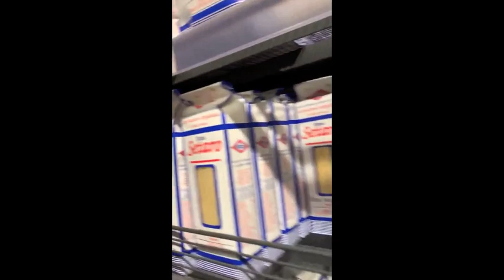Entrepreneur Friend, Is Your Marketing A Snooze Fest?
This could be the missing ⛓link ⛓to why they're not paying attention to you and your personal brand. // BECOME AN AUTHENTIC SUPERSTAR IN YOUR BUSINESS!
Is your marketing a snooze fest?

Come along with me to New York's Chelsea Market...

Because that could be the very reason your audience is tuning out.

This came up a few times this week in conversations with entrepreneurs and coaches so I want to make sure it doesn't happen to you.

Your content is good.

You have expertise for days.

You know your shizzle better than anyone else.

But you're not getting the attention and conversion you want from social media and ads.

If you are constantly seen in the same place, in the same set up, with the same photo your audience will tune out.

As first site how you show up can be boring.

At second look your audience thinks hey say that from you before as it looks pretty much the same as everything else from you.

So they tune out.

What you want to do is:

1) Be Authentic
2) Be Interesting
3) Shake It Up A Bit

Learn how to present yourself on camera to attract your most profitable audience by simply being you! The 5-Day Mini Course it Free!

🎯Join me at AuthenticSuperstar.com
You wont be boring anymore.

❤️ ABOUT SHARON:
Sharon Haver helps women entrepreneurs and small business owners be seen so that they can step into their star power. She has a three decade career as a style + success strategist including New York fashion stylist for 15 years, internationally known fashion, beauty and style expert, bootstrapping web entrepreneur, speaker,  and the founder of FocusOnStyle.com, online since 1999, syndicated fashion advice columnist on the Scripps Howard News Service, the creator of The C'est Chic Crash Course, Simply Amazing Headshots, Authentic Superstar, author of StyleWORD, Fashion Quotes For Real Style, and host of the 7 Days to Amazing Podcast. Sharon or her work have been featured in the media almost 1,000 times.